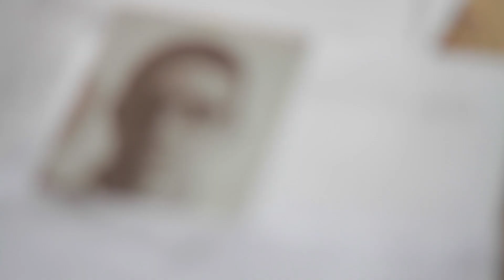Monochrome (exam video)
Make it move! Make it green!